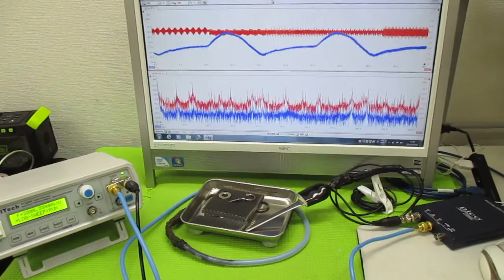メガヘルツの超音波発振制御プローブ ultrasonic-labo